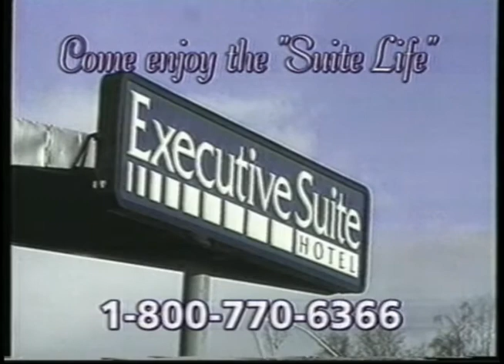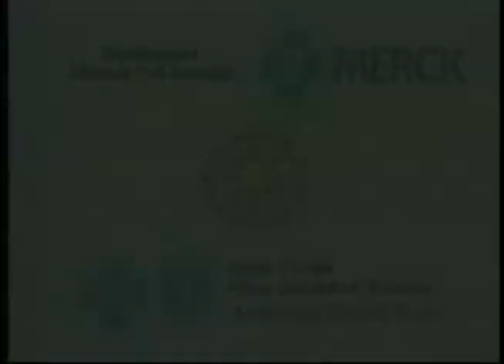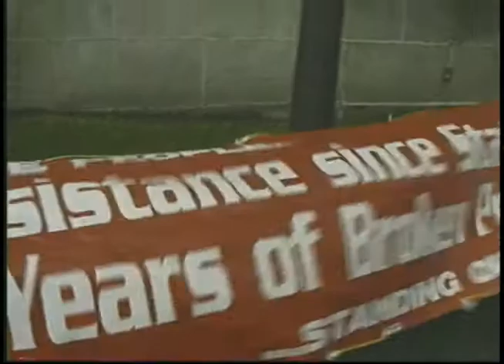Heartbeat Alaska: We the People (Juneau)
Heartbeat Alaska: We the People (Juneau) aired May 19, 2000, and featured the We the People: Standing our Ground 2000 March in Juneau, Alaska. This was followed by a This Generation segment on Mandy & Jessie Estes. The episode concluded with music video "O Siem" by Susan Aglukark. The following people also appeared on screen: Edward Thomas, Georgianna Lincoln, Harold Martin, David Katzeek, Harold Huntington, and Jackie Martin.

Table of contents:
+ We the People: Standing our Ground March 2000
+ This Generation: Jessie & Mandy Estes
+ Music video, "O Siem, " Susan Aglukark

Note: Re-airing with slight variations found at JG_0616.